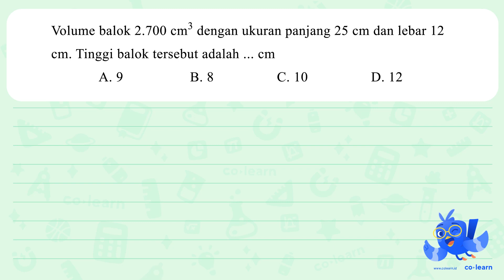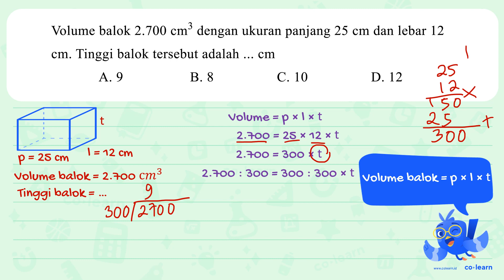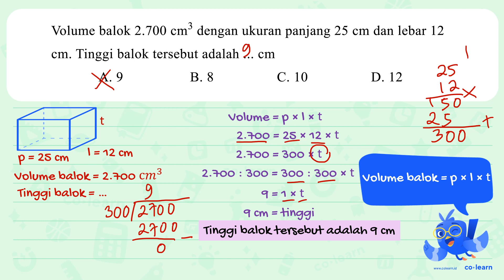Volume balok 2.700 cm? dengan ukuran panjang 25 cm dan lebar 12 Tinggi balok tersebut adalah cm. ...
Volume balok 2.700 cm? dengan ukuran panjang 25 cm dan lebar 12 Tinggi balok tersebut adalah cm. cm A. 9 B. 8 C. 10 D 12

00:00 : Bedah Soal
01:00 : Konsep, rumus dan pengertian Volume dan Luas Permukaan Balok
01:18 : Langkah penyelesaian soal
01:11 : Jawaban akhir
01:41 : Penutup